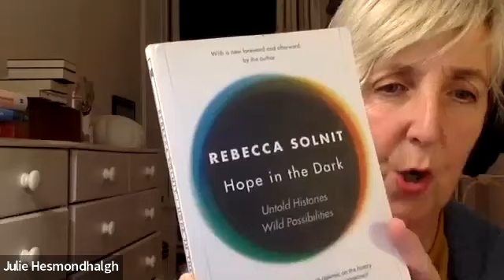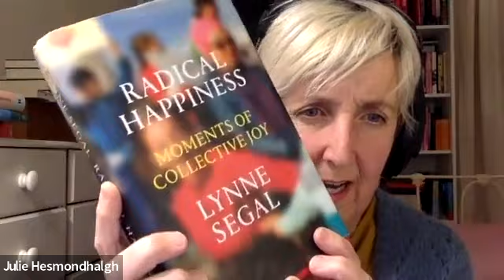Conversations About Hope: Anna Jordan talks to Julie Hesmondhalgh - A Webinar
We find ourselves in a world which feels quite dark, a lot of the time. The pandemic, government corruption, spiralling living costs, climate disaster and international conflict all add to the uneasy feeling that Things Are Not OK. So where do we find hope, when it feels like all is lost? In this 60 minute webinar - Writer Anna Jordan talks to Actor, Activist and Author Julie Hesmondhalgh about HOPE, with questions from attendees at the end. We talk about hope as a muscle, activism, hope through small acts, community, covid, creativity, joy and finding hope in the darkest of places.

We hope to have many more Conversations About Hope! Keep an eye on @WAPtheatre on Twitter or follow Without a Paddle Theatre on Eventbrite to hear more.

A note about this video:  This event was BSL Interpreted, however when it was recording the Zoom account was set to record in Speaker View, despite the event being shown in Spotlight view. Therefore Nikki Harris's BSL interpretation was not captured. We are really gutted about this, and we apologise to any BSL users, and to Nikki. These events are a relatively new initiative and we are learning all the time. We plan to upload a subtitled version of this video in the near future - if you require this please email . Thanks!